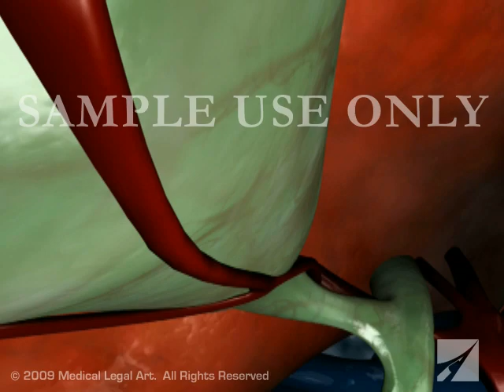Cholecystitis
The 3D animation begins by showing the normal anatomy of the liver and gallbladder. Over time, gallstones form within the gallbladder, blocking the cystic duct, and causing cholecystitis (inflammation of the gallbladder usually resulting from a gallstone blocking the cystic duct.)
Item